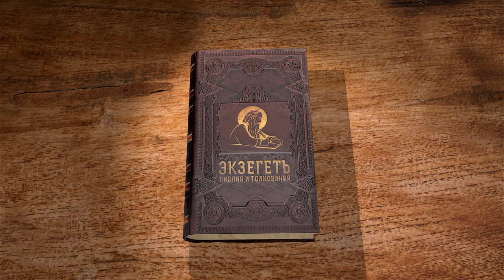ВЫ - ХРАМ БОЖИЙ. 1-е Послание к Коринфянам. Глава 3. Протоиерей Олег Стеняев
В сегодняшнем видео библейский портал Экзегет.ру продолжаем цикл лекций со священником Олегом Стеняеевым на 3-ю главу 1-го Послания апостола Павла к Коринфянам.
Служение Апостолов.
Смирение Апостолов.
Призыв апостола Павла.